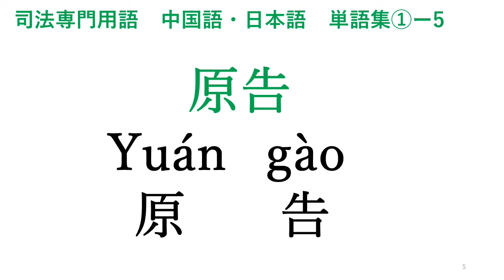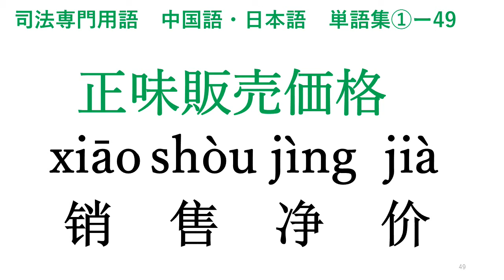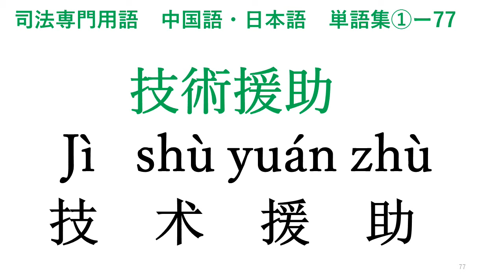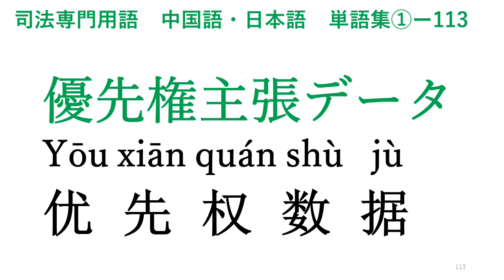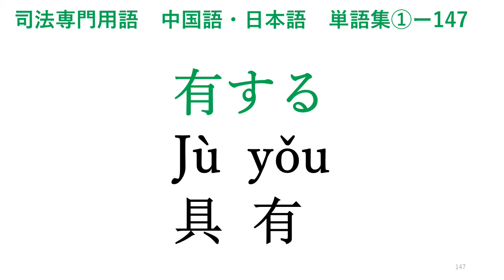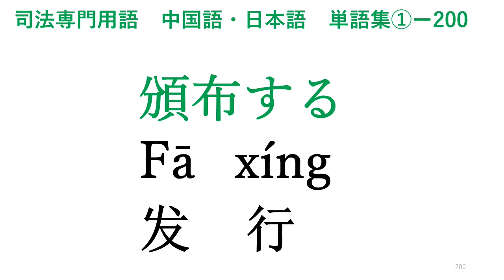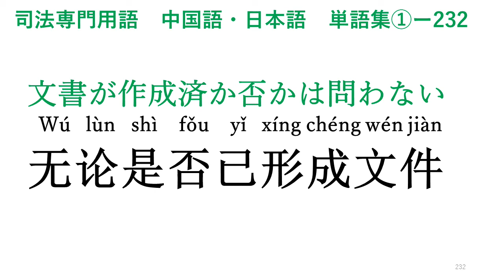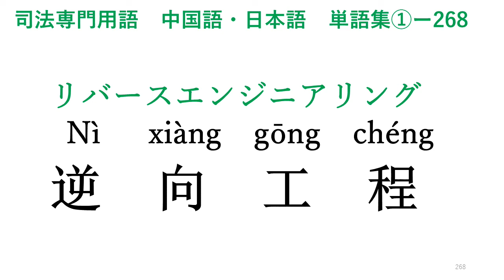中国語 日本語 聞き流し リスニング 司法 特許 専門用語 ① 272 听力 日语 中文 法院 专利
中国語学習　日本語学習
中国語 日本語　聞き流し　リスニング　司法　専門用語　①　272
听力 日语 中文  法院 专利